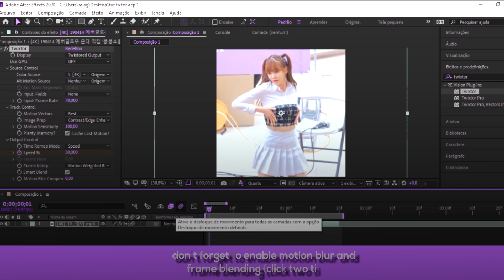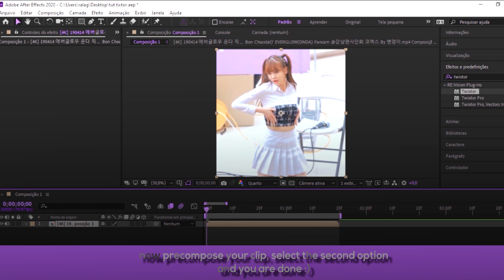Smooth Twixtor Tutorial - [After Effects]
Song- Hush by Everglow